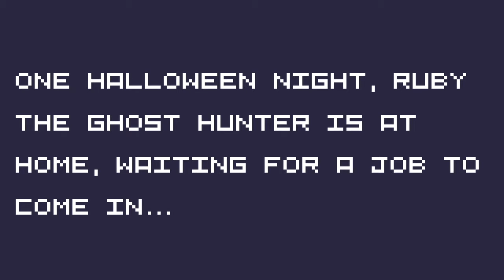Playing Spooky Ghosts dot Com - Save the Good Boys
Here's a game that fit the theme of the day. Cool idea!